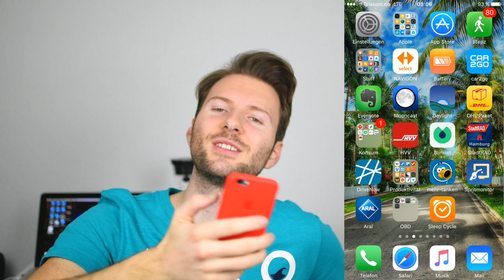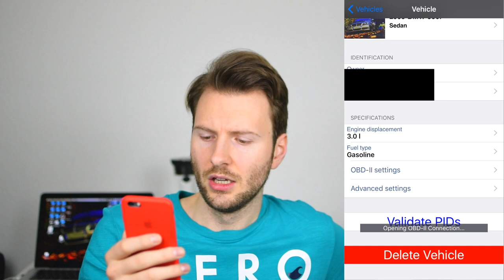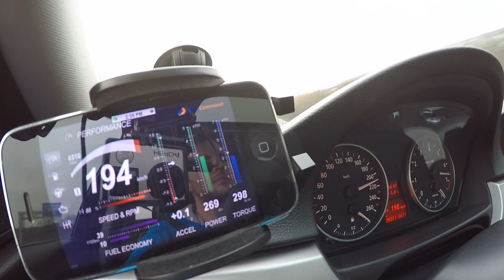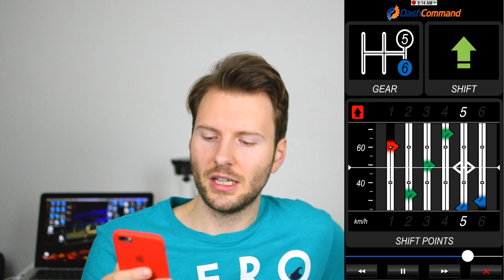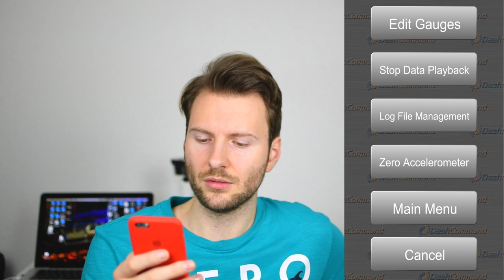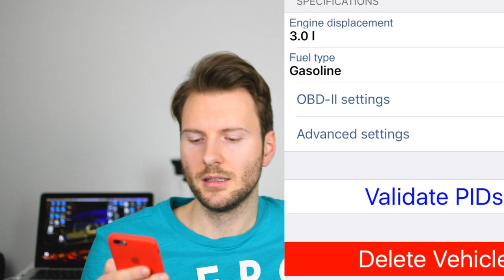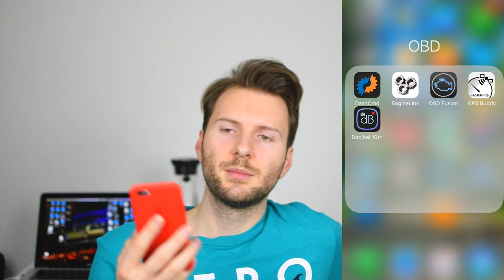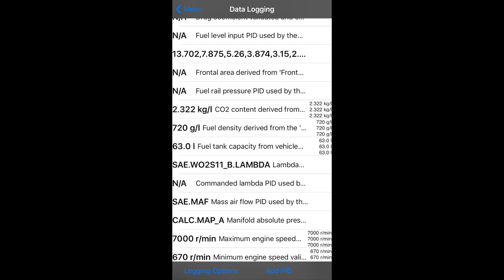Dash Command App | Vorstellung & Erklärung der Funktionen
▬ Mein BMW ▬
▶ 330i N52B30 258ps
▶ MANUAL, Handschalter

▬ STAY UP-TO-DATE! ▬